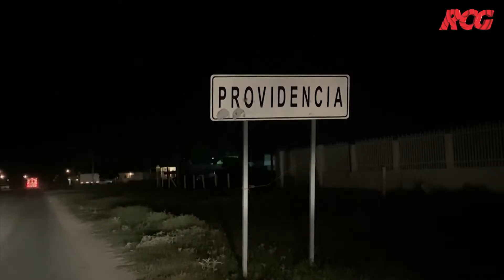9 lesionados deja accidente de transporte de personal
Al menos 9 personas con golpes fue el saldo de un accidente vial entre un transporte y un vehículo particular durante la madrugada de este viernes.